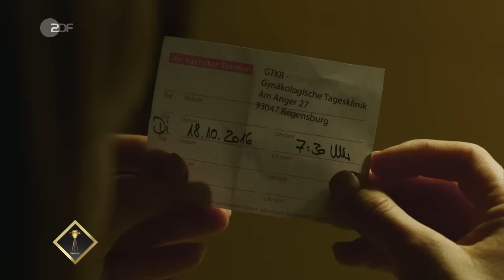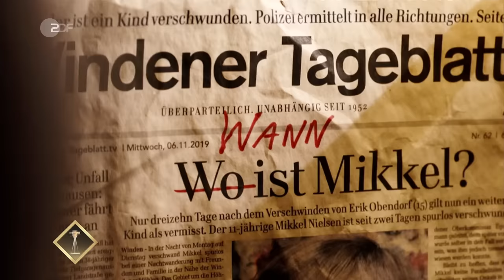Goldene Kamera für 4 Blocks